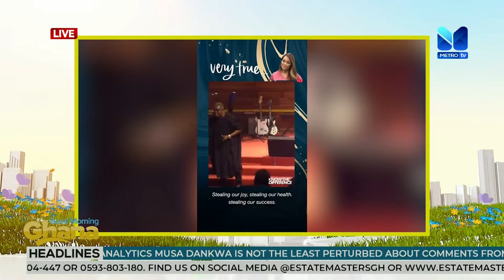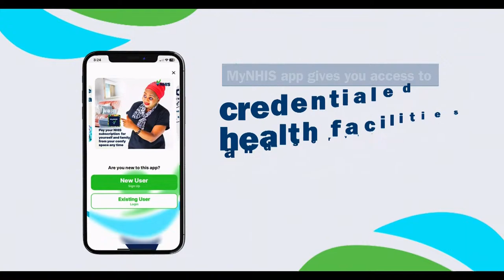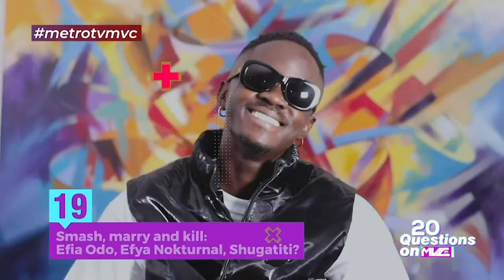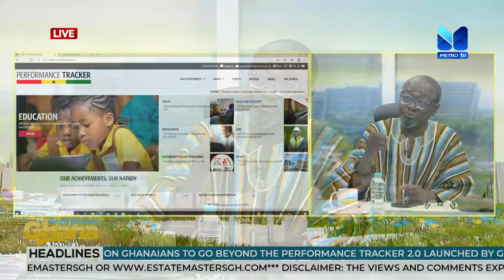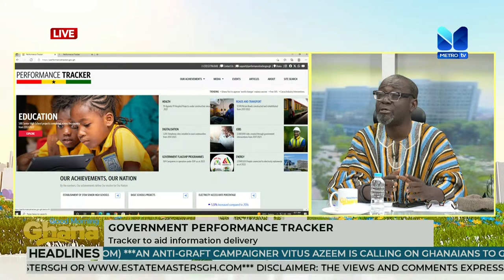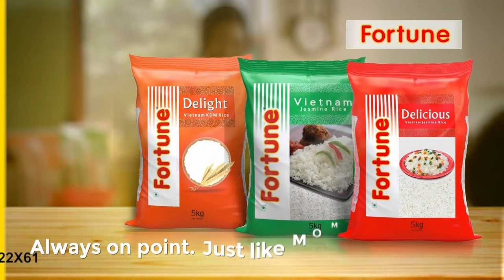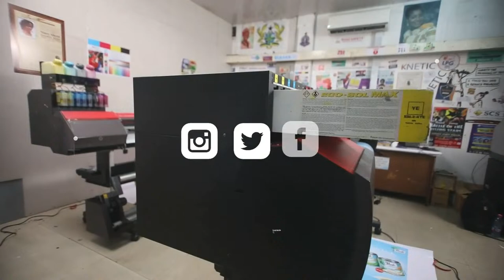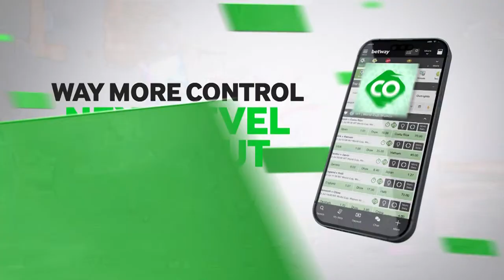GOOD MORNING GHANA || APRIL 11, 2024